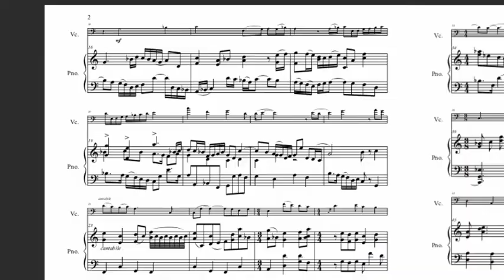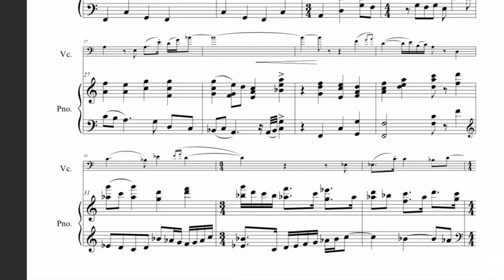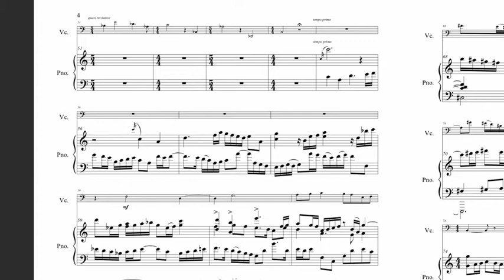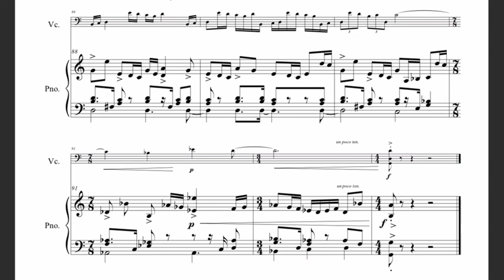Sonata for Piano and Cello iii. Being Together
Sonata for Pianoforte and Violoncello is dedicated to Gloria Lin and Jesús Castro-Balbi.

The three movements, Romance, Lullaby, and Being Together are inspired by the life of a married couple with children. Lullaby, in particular, is the story of storytelling to children at bedtime. The sense of the chronology is self-evident and might apply to any of us fortunate enough to find a beloved life partner with whom to make the journey.

This video is of the third movement.